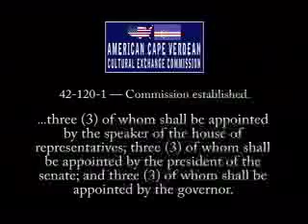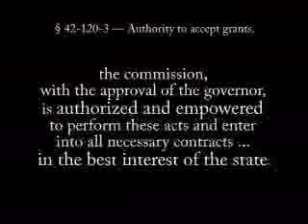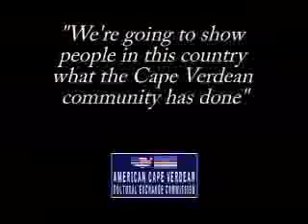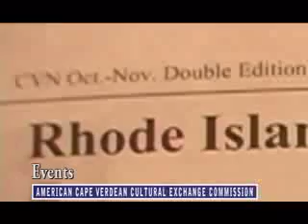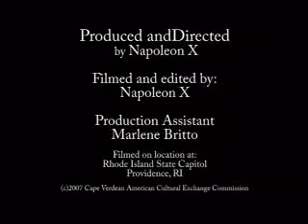American Cape Verdean Cultural Exchange Commission